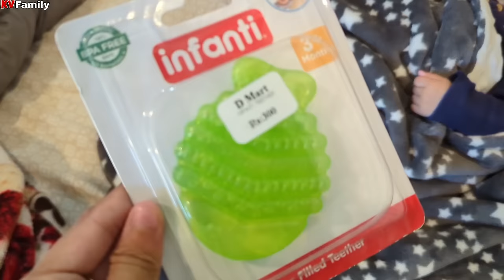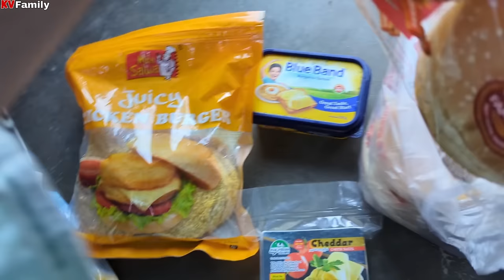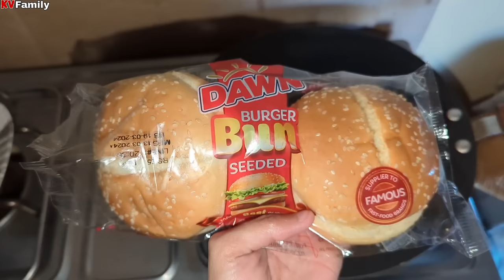Ramzan day 4 ❤️ | Homemade Chicken Burgers for Iftari 🍔 | Kv Family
Ramzan day 4 ❤️ | Homemade Chicken Burgers for Iftari 🍔 |